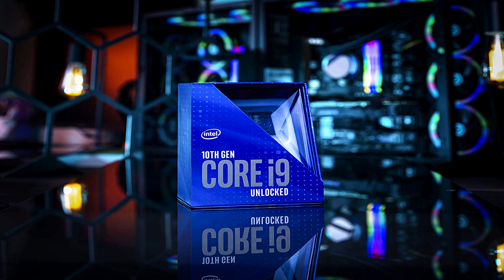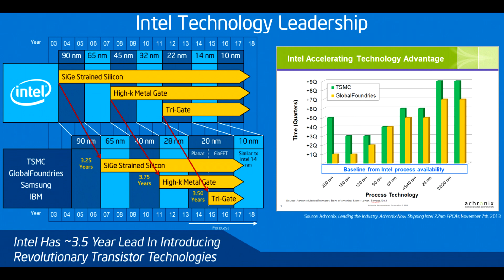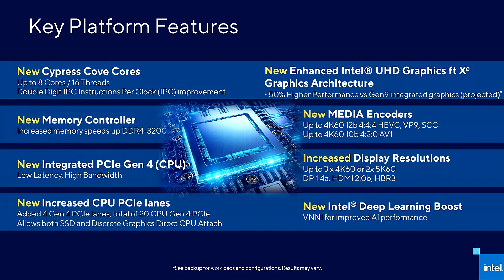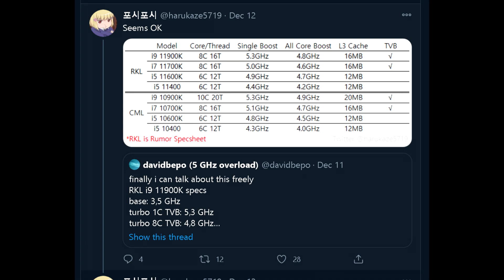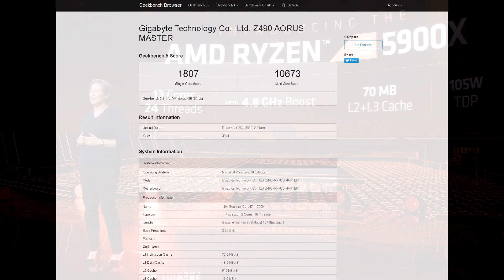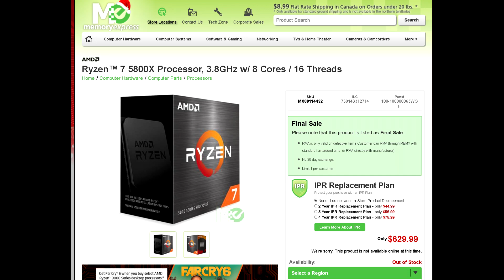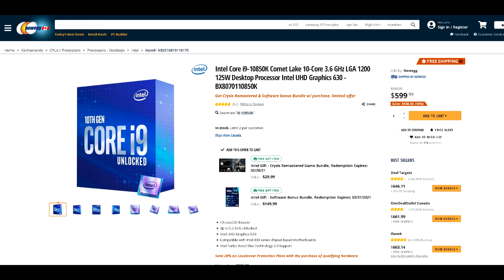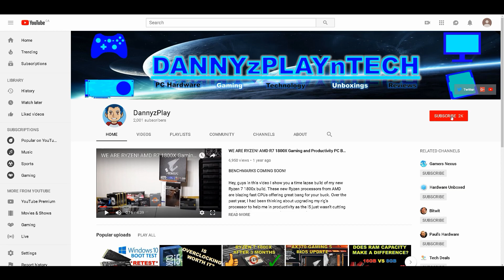Intel Rocketlake 11th Gen CPUs To Give AMD Ryzen A Run For Their Money - Benchmarks and Specs LEAKED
In this video we discuss the latest rumours and leaks surrounding Intel’s next generation core desktop processors, based on an all-new architecture Rocketlake. This will be the first time since skylake Intel is releasing a new architecture for the desktop which will bring advancements like higher IPC, PCIe 4.0 support, and more. Though it was supposed to be manufactured using 10nm but instead will be back-ported to 14nm ……

⭐ ⭐ ⭐Pick up an RTX 3080 Graphics card here ⭐ ⭐ ⭐

United Kingdom
BUY Ryzen 5th Gen parts here:

CPU: AMD Ryzen 9 3900X
CPU Cooler: Noctua NH-D15 SE AM4
RAM: G Skill Trident Z 16GB(2x8GB) 3600MHz CL14
Motherboard: Gigabyte X570 Aorus Master
Graphics Card: EVGA RTX 2080 XC Gaming Watercooled
SSD1: Samsung 970 EVO Plus 1TB
SSD2: Samsung 950 Pro 512GB
SSD3: Crucial MX 300 525GB
HDD2: Western Digital Caviar Blue 1TB
HDD3: Seagate Barracuda 3TB
PSU: EVGA SuperNOVA 750 G2 80 plus GOLD Power Supply
CASE: Corsair Carbide Series AIR 740
Monitor: BenQ XL2730Z 144Hz 1440P
OS: Windows 10 Pro 64-bit